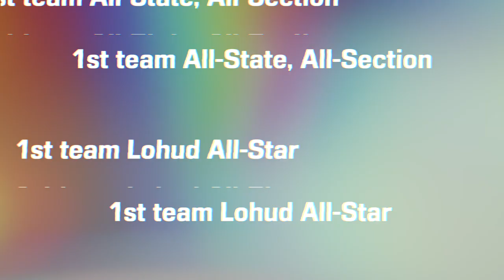Dylan Smith 2020 Football Highlights - Yorktown High School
First team All-state, 1st team Lohud all star, All-section

145 carries
1,550 yards
10.7 yards per carry
22 touchdowns

Song 1: Turks - Nav, Gunna, Travis Scott
Song 2: Sumn 2 Prove - Lil Baby